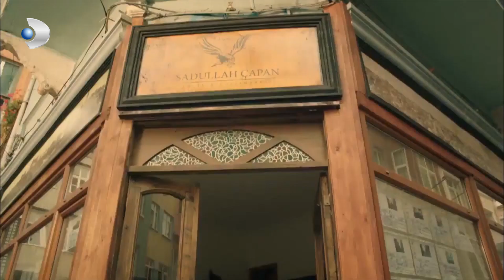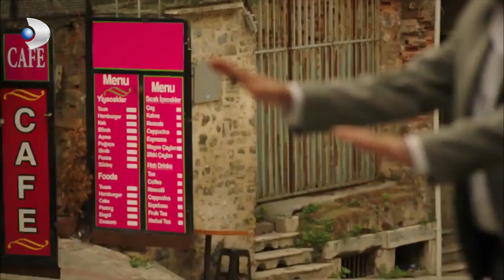Yiğit, Sadullah'ı Vurdu! - Şeref Meselesi Özel Klip